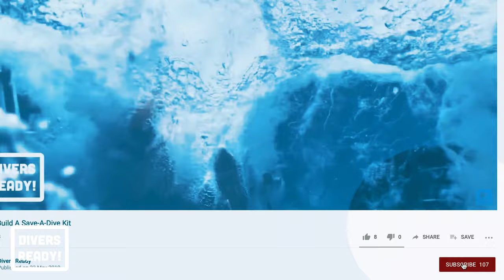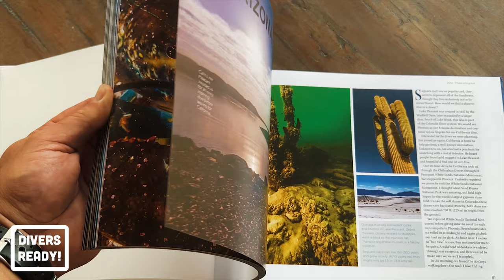An American Diver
We're diving and chatting with Jennifer Idol; Scuba Instructor, Underwater Explorer, Photographer and Author of 'An American Immersion: How The First Woman To Dive All 50 States Was Transformed By Her Quest.' We're smashing a dive on the USS Spiegel Grove and snappin' bangers!

To celebrate crossing the 100 SUBSCRIBER threshold, we're giving away a signed copy of Jennfier's book to one lucky subscriber when we hit 1000 SUBSCRIBERS!

5 clicks are to enter the contest:

1.
4. Follow Jennifer Idol on Instagram

One winner will be selected at random from our first 1000 subscribers.

If you can't wait to get your hands on a copy of An American Immersion, you can purchase it

For more on Jennifer's Underwater Design and Photography, check out her

Music used under license.